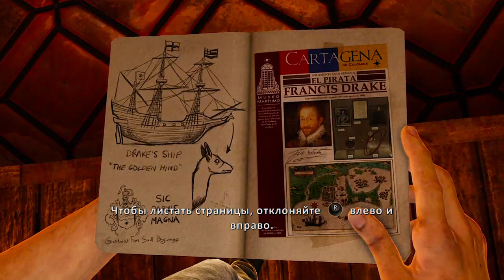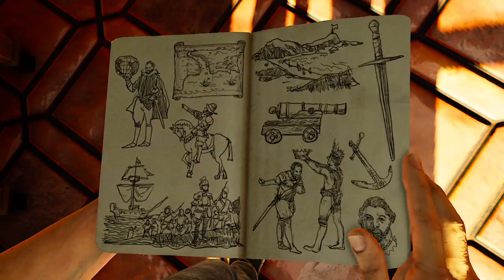ПОЙМАЛ ВОРИШКУ ► Uncharted 3 Иллюзии Дрейка #2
Нейтан Дрейк в Детстве.

Флэшбек на 20 лет назад показывает 15-летнего Нейтана Дрейка, исследующего музей в Картахене в поисках кольца Сэра Фрэнсина Дрейка. Нейт замечает молодого Салли, на тот момент ему незнакомого, который работает на Марлоу и планирует кражу кольца. Нейтана ловят Марлоу и её приспешники.

После возвращения повествования в настоящее время, оказывается, что встреча была ловушкой, тщательно продуманной Нейтом и Салли вместе с Каттером, являющимся их союзником, чтобы отследить Марлоу. С помощью Хлои Фрейзер, они отслеживают машину Марлоу до подземной библиотеки, где им удается найти дневник Томаса Эдварда Лоуренса и карту, показывающую секретное путешествие Фрэнсиса Дрэйка на Аравийский полуостров, где он получает поручение от Елизаветы I и Джона Ди найти потерянный город Убар. Используя найденные предметы, Нейт догадывается, что подсказки о местоположении города находятся в склепах крестоносцев во французском замке и сирийской цитадели. Нейт и Салли направляются в восточную Францию и обнаруживают давно заброшенный замок в дремучем лесу. Они находят половину амулета в склепе, но Толбот застигает их врасплох и забирает амулет. Внезапно появляются плотоядные пауки и убивают одного из людей Толбота, однако Нейту и Салли удается сбежать. Толбот и его люди поджигают замок. Нейт и Салли сбегают и стремительно направляются в Сирию.

В Сирии, Нейт и Салли встречаются с Хлои и Каттером, которые узнали, что Марлоу является главой того же самого ордена, к которому принадлежал Фрэнсис Дрэйк, и который ищет способ обрести власть, используя страхи своих врагов. Группа находит второй склеп и другую половину амулета (снова сталкиваясь с пауками), открывающую местоположение следующей подсказки в Йемене.

В Йемене Нейт неохотно просит помощи у своей жены Елены Фишер (с которой проживает раздельно), которая, несмотря на многочисленные попытки уговорить их оставить свои поиски, помогает найти подземную гробницу, где они (ещё раз сталкиваясь с пауками) устанавливают местоположение потерянного города в огромной пустыне Руб-эль-Хали. После возвращения на поверхность в Нейта стреляют дротиком с галлюциногеном, и он, отделившись от группы, блуждает по городу. Он просыпается на террасе кафе за столиком с Марлоу и Толботом, где Марлоу показывает собранные документы, касающиеся детства Нейтана. Она угрожает Нейту, чтобы узнать положение Убара. Когда Толбот получает новости о нахождении Салли, Нейт сбегает и гонится за Толботом через весь город, но оказывается схвачен Рамзесом, пиратом, работающим на Марлоу. Нейтан сбегает из плена и ищет Салли на круизном судне, захваченном пиратами. Однако Нейт выясняет, что Рамзес солгал о том, что схватил Салли, после чего взрывает гранату, и судно начинает тонуть. Прежде чем Нейтану удается сбежать, Рамзес стреляет в стеклянный потолок судна, и толща воды окончательно топит опрокинувшееся судно, убивая пирата. И снова, обманув смерть, Нейту удается спастись.

Нейта выбрасывает обратно на берег Йемена. Он воссоединяется с Еленой, которая рассказывает, что Салли и вправду был похищен людьми Марлоу, взят под конвой и принуждён показывать дорогу в Убар. Они решают осуществить попытку спасения путём проникновения на грузовой самолёт советского производства Ан-22 «Анте́й», который люди Марлоу планируют использовать для снабжения припасами конвоя который направляется в Убар. Нейт успешно проникает на самолёт, однако его замечают, и завязывается перестрелка. Мощный взрыв приводит к обширной декомпрессии, которая разрывает самолёт на части. Находясь в свободном падении, Нейтану удается схватиться за поддон груза, раскрыть его парашют и спокойно приземлиться. После безнадёжных скитаний по пустыне без воды Нейт сталкивается с людьми Марлоу, после чего его спасает отряд конных наездников, возглавляемый бедуином по имени Салим. В лагере Салим рассказывает Нейту, что город Убар был проклят тысячи лет назад царём Соломоном, когда тот заключил злых Джиннов внутри латунного сосуда и оставил в сердце города. Салим соглашается помочь Нейту и приводит его к конвою, который они уничтожают в процессе спасения Салли. Они попадают в песчаную бурю, и Нейт с Салли теряют Салима среди пыли, когда подъезжают к воротам Убара.